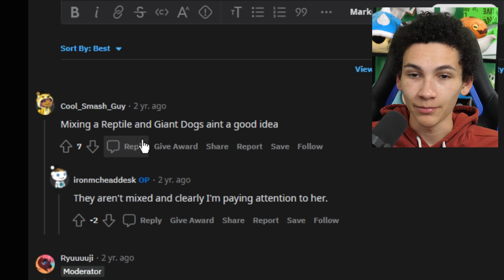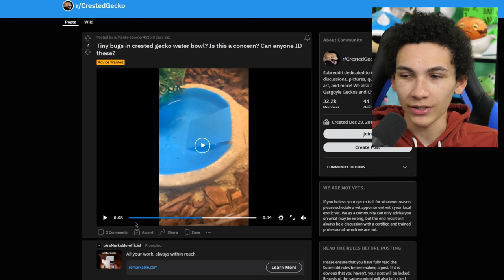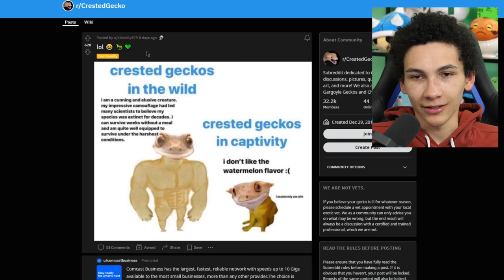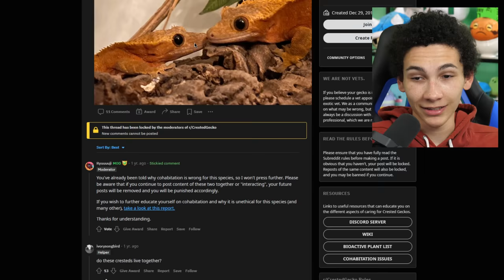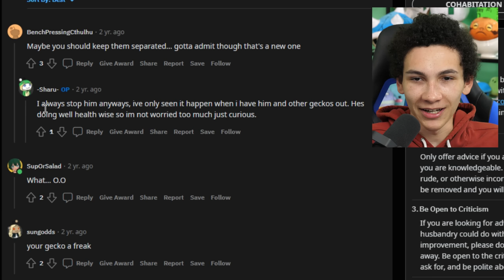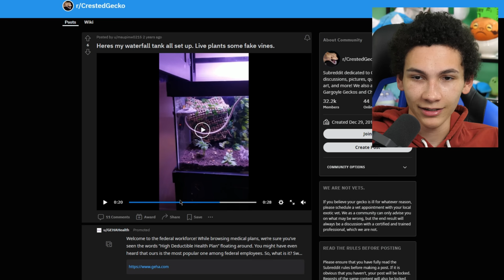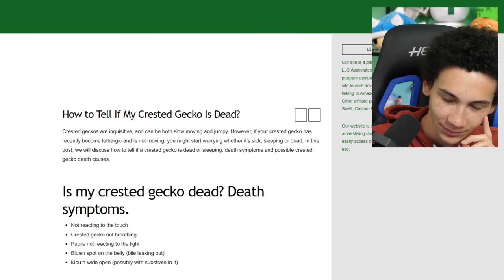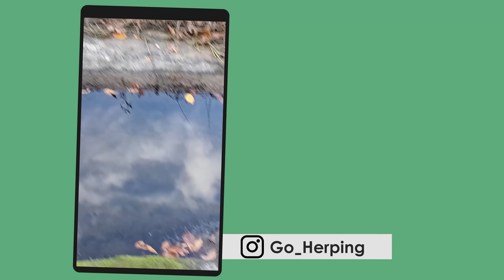People that shouldn't have crested geckos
If you thought I wasn't a fan of cresties, just wait until we explore the vast world of crested gecko owners. Today we check out the sub-reddit r/CrestedGecko and see what's in store...